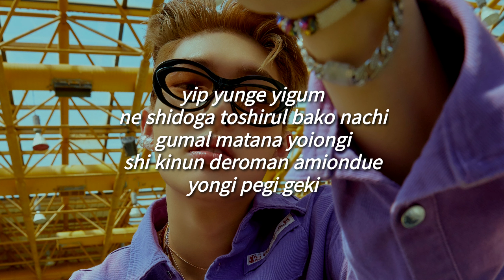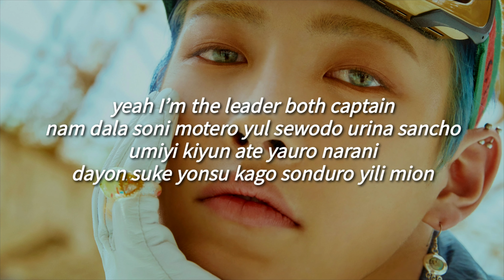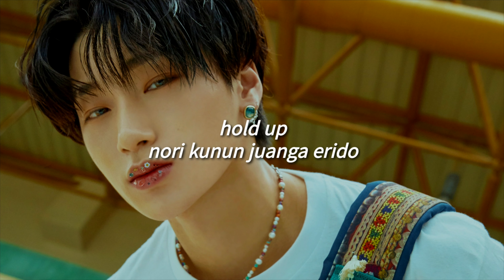The Leaders - ATEEZ (Fácil Pronunciación/Letra Fácil)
[SEONGHWA]

sondo buda WAIT WAIT
son durora WAIT WAIT
napun gonapa MAN
mal duro niu konde

[SAN]

HOLD UP
nori kunun juanga elido
HOLD UP
napun gonapun goa ibnika

[YEOSANG]

sumi tokayi tak

[WOOYOUNG]

apane mam
apun den palganiak

[YUNHO]

sori nunak
tagawo sori yilo

[SEONGHWA]

onuldo nah
napun gonapun goda

[MINGI]

wi edo wie
so charot so yipape
yon bune dui eh
shicho onshit tara je YEAH YEAH
yip yunge yigum
ne shidoga toshirul bako nachi
gumal matana yoiongi
shi kinun deroman amiondue
yongi pegi geki

[WOOYOUNG]

momen BLACK SUIT AND TIE
orun paren wan yan TIGHT
roli deshin rolipap

[SEONGHWA]

[SAN]

[JONGHO]

musun marure
antaka unge
janado an mocho
yungi bion gate
ne mome tak manun oshi yeirepo

[YUNHO]

musu nirum kap kurongo an mido
chegu kadu duri miro
yigum isungan buro modu imion janora
WE ARE THE LEADERS

[SAN]

sondoe EVERY DAY EVERY NIGHT EVERY-
WHATEVER, GOING IT UP
go imosho

[HONGJOONG]

YEAH I’M THE LEADER BOTH CAPTAIN
nam dala soni motero yul sewodo urina sancho umiyi kiyun ate yauro narani
dayon suke yonsu kago sonduro yili mion
nonun gomoshi yue nonun onengi yue
biolchom baki yone bol yomi dapine
judol dol son padak meme
nan yoka yiman sonsenim

[WOOYOUNG]

roli deshin rolipap

[SEONGHWA]

[SAN]

[HONGJOONG]

sondo tebak toyil te

[MINGI]

WE ROCK THIS WORLD sondo EVERYDAY

[HONGJOONG & MINGI]

[SEONGHWA]